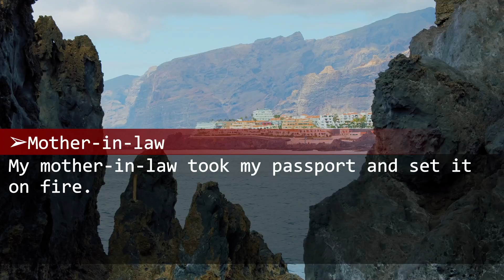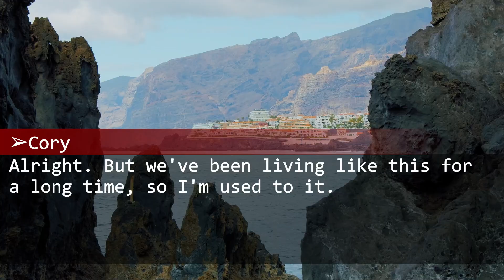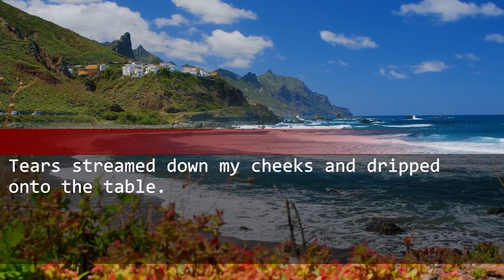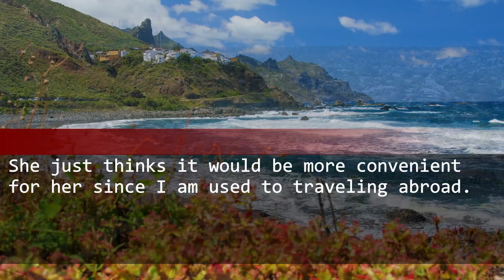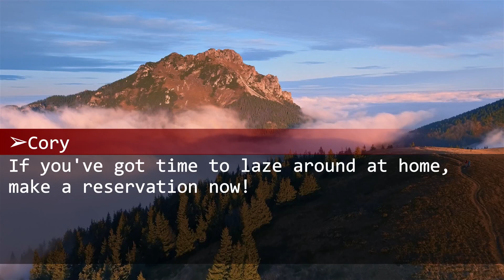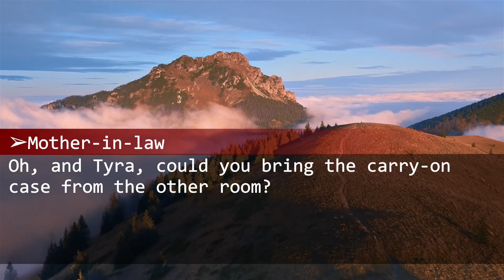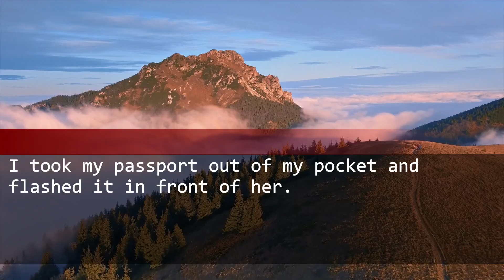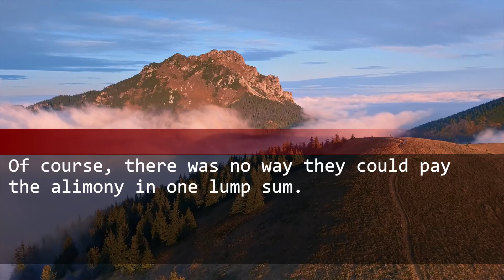My mother-in-law burned my passport in front of me right before the family trip but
but she started to shake when she finds out.